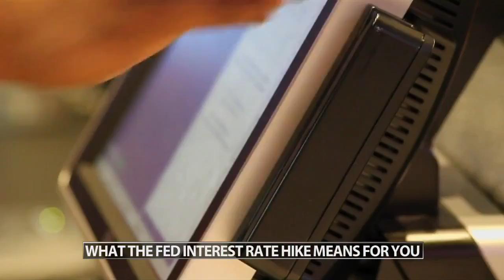Louisville economics professor explains effects of interest rate increase